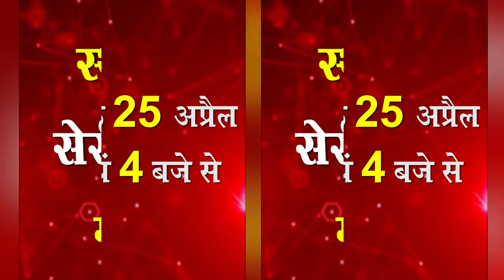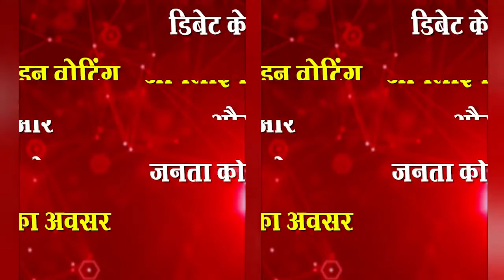रॉयल जुब्बलइण प्रो वालीबॉल लीग सीजन 2 का आयोजन 13 मई से 16 मई तक ।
Royal Jublin Pro Volleyball League Season 2 will be held from 13 May to 16 May.